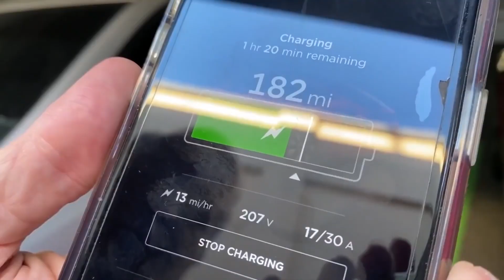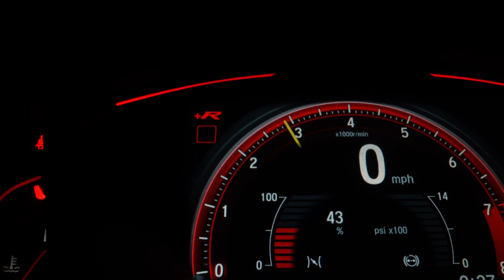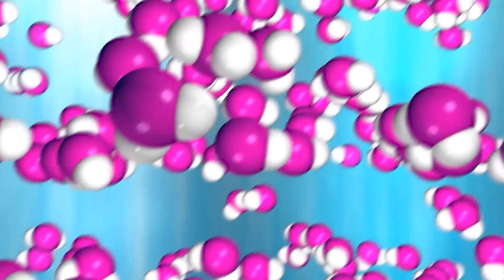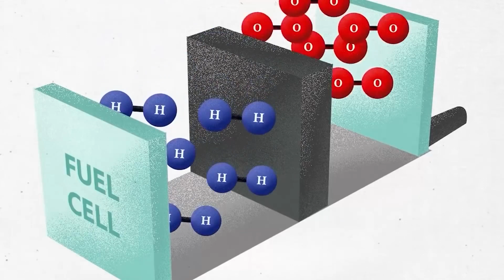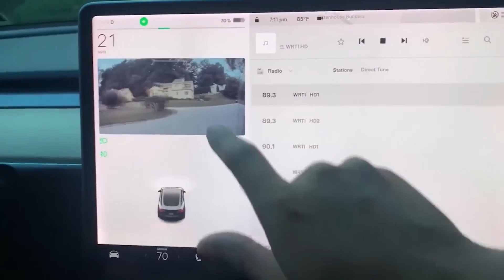The Future Of Cars is Here | Elon Musk's ALL NEW Hydrogen Car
What is a hydrogen car and how does it work? Appearing on stage at an event in Germany, Elon Musk unveiled Tesla's newest product: a hydrogen-powered car. The car industry was shocked by the announcement, as hydrogen cars have been notoriously difficult to produce.

Watch as Musk discusses the engineering challenges that Tesla faced in developing the new car, and what he sees as the future of automotive technology.